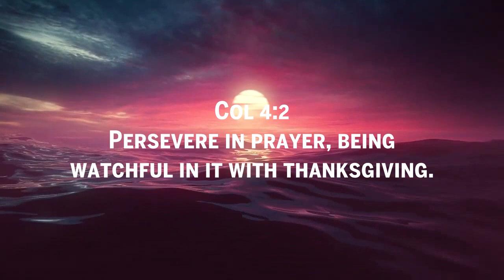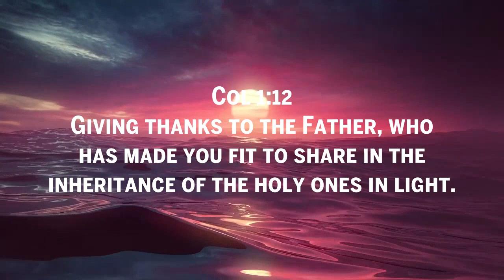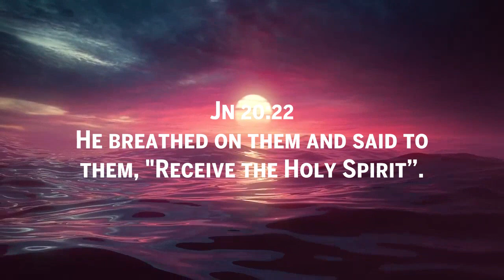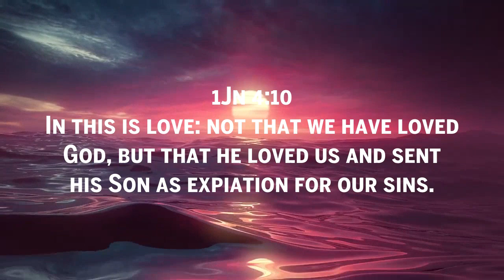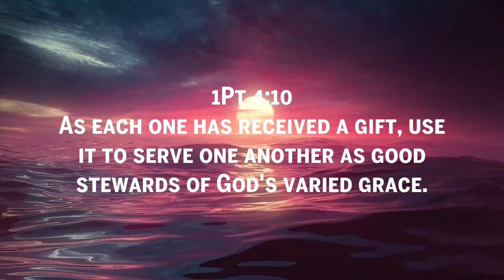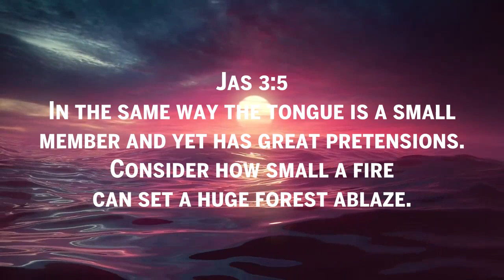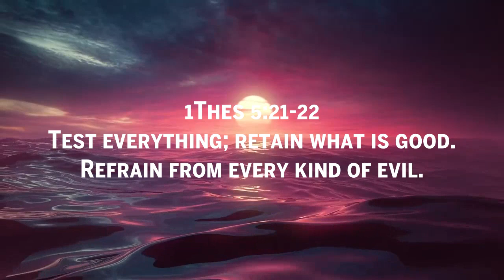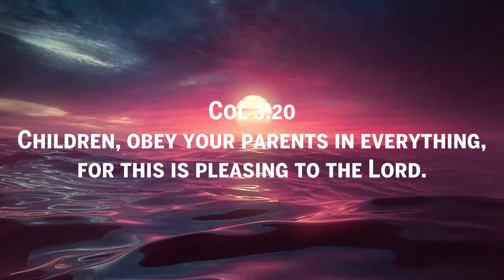Amazing Grace Hillsong Worship Songs Playlist 2022 With Lyrics - 100 Quotes about Worship